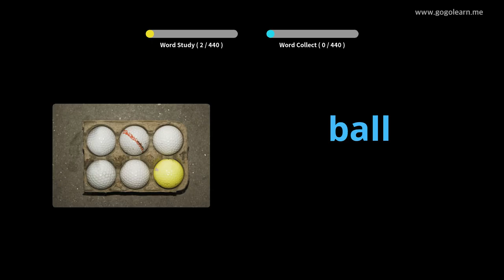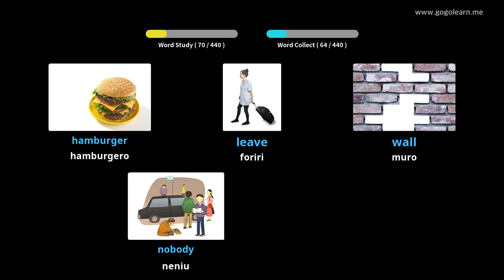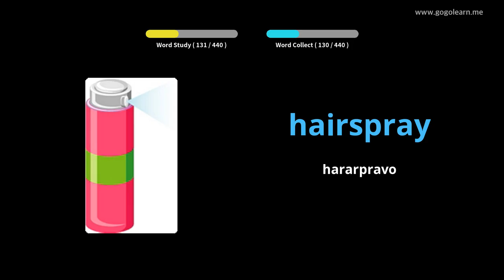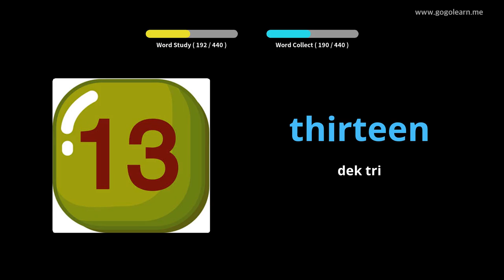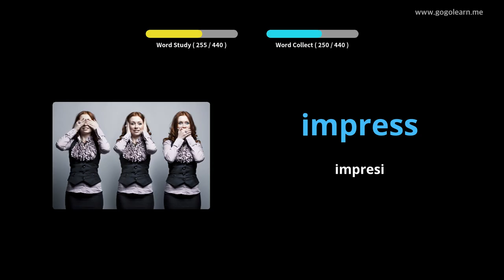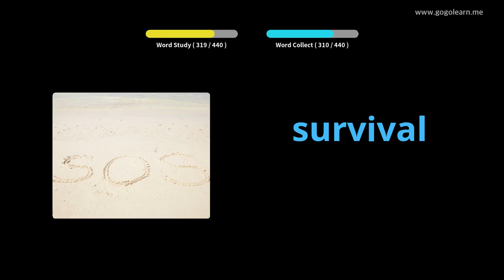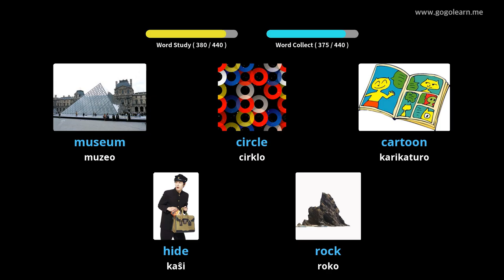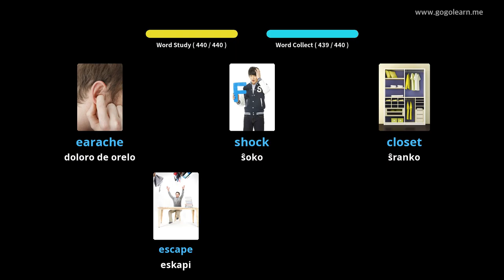Lernu Kun Angla Fotoj | Angla Vorttrezoro Malĉefa Lernejo 1 | Golearn